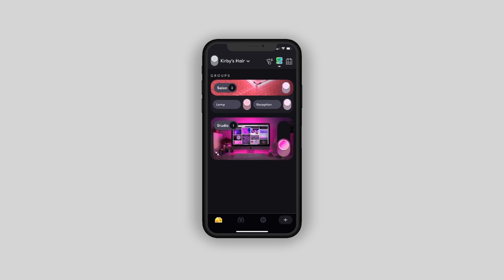LIFX App 4 Update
LIFX app gets a fresh, new update!

Note: Video courtesy of LIFX